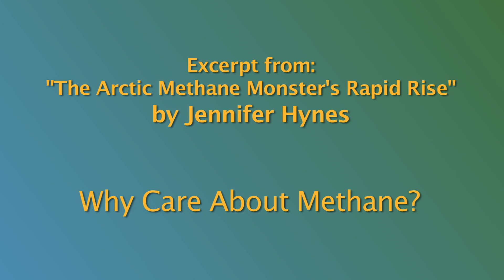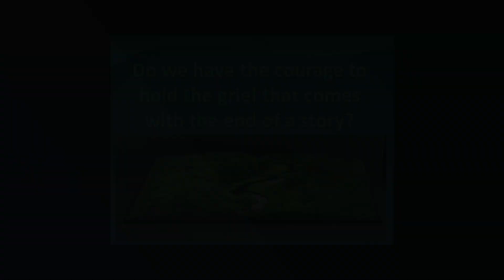Edge of Extinction: Why Care About Methane?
Jennifer Hynes does a brilliant job of laying it out clearly. Excerpt from "The Arctic Methane Monster's Rapid Rise"

This presentation was made by an average person just like many of us watching this video. She took 100% responsibility to educate herself about what was occurring and then made this presentation based on her extensive research.  She went from being a NOBODY to having many pages about her presentation on Google from stories ALL around the World within weeks. ;-) In this video, Jennifer Hynes explains why she decided to make this presentation that has gone viral regarding the earth's current changes.